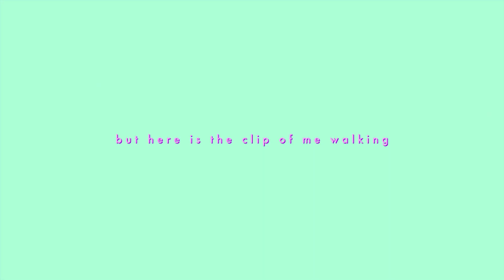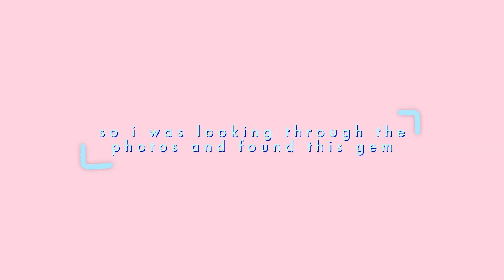MY GRADUATION WAS ON TV? | GRADUATION TIPS | UNIVERSITY OF WARWICK GRADUATION VIDEO | BSc Psychology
s k i p   t o   8:19   f o r   t h e   g r a d u a t i o n   t i p s

Last year I graduated from the University of Warwick with a BSc Psychology during the 2019 Summer Graduation Ceremonies. In this graduation vlog, I go through me getting ready for the graduation ceremony, to walking on stage for the ceremony, the course photo and iconic throwing the graduation cap in the air photo, and the millions of photos taken after. Then at 8:19 I go through some tips like wearing comfortable shoes, wearing an outfit you can easily walk in, taking loads of pictures on the day, and getting your course mates contacts to stay connected after graduation.

△ Equipment △
Camera: Canon G7x Mark ii